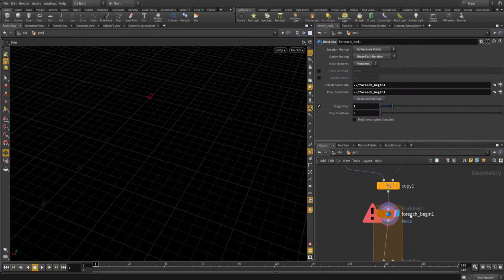[Houdini Tutorial] 0003 Needle Mountain (Fast ver.)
How to create needle on top of spiral mountain.